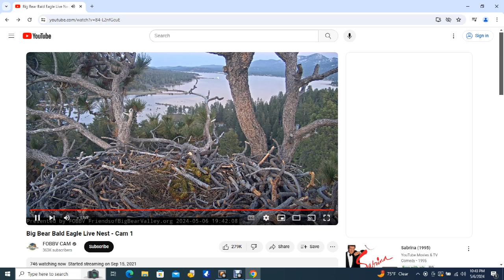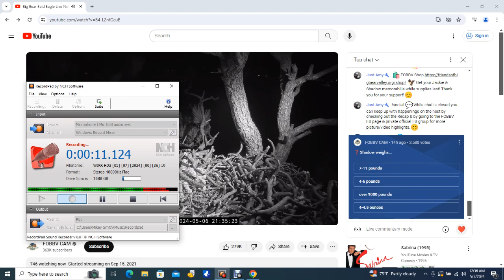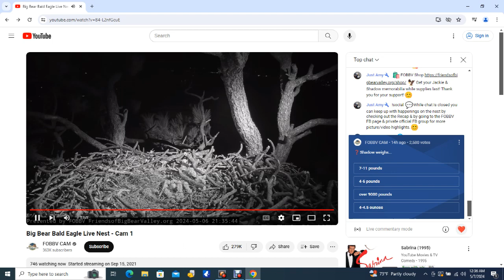Big Bear Bald Eagles 05/06/2024 21:02